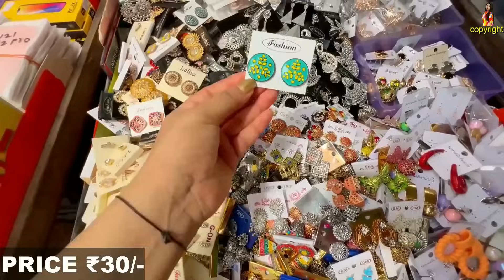New Market Durga pujar Collection 2023 | Kolkata new market 2023 | Esplanade Kolkata 2023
New Market Durga puja Collection 2023 | Kolkata new market 2023 | Esplanade Kolkata 2023​⁠@bengalivloggerprity

New market Kolkata is the one stop shopping destination for the shopping lovers. You will get different varieties of apparels, accessories, bags, make up, footwears, decorative items, crockery and many more. In this video I am going to give a complete new market Kolkata shopping guide. Watch this New market Kolkata durga puja collection 2023 before you visit there.

Message in my Facebook and Instagram prity4576

Your Queries -

New Market saraswati puja Collections 2023
New Market 2023 New Collection
new market duraga puja 2022 collection